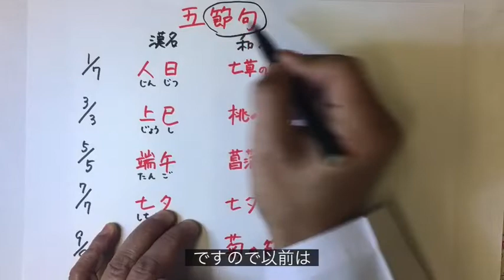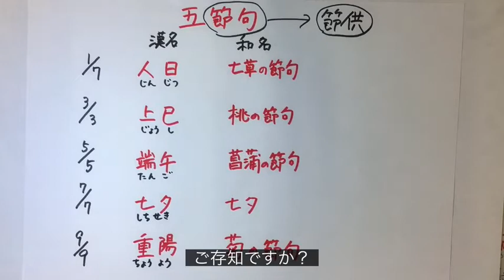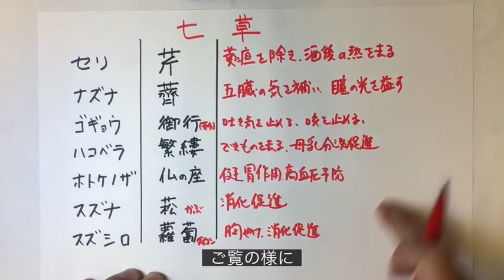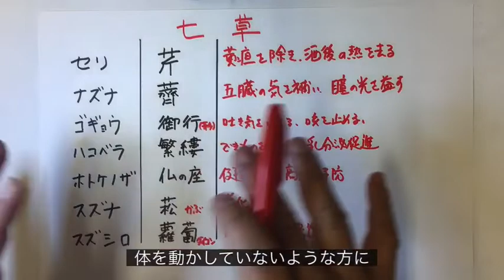2023年七草粥が何に良いのか解説してみたし、作ってみた！【季節のお話】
1月7日は人日の節句。風習として七草粥を食べますが、なぜ七草粥を食べるようになったのでしょうか?今回は七草粥の解説と実際に七草粥を作ってみました。

体調不良でお困りの方、こつめ先生に気軽にご連絡ください。
こつめ先生に漢方相談を依頼する方は下記のLINE登録からお申し付けください。

毎週末動画配信

漢方専門店　お薬本舗モリグチビッグのこつめ先生です。
オンライン相談始めました。zoom、LINE、messengerで対応いたします。

★これから漢方治療を考えている人が見る動画

お薬本舗 モリグチビッグ
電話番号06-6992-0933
大阪府守口市八雲西町4丁目1-18
漢方エキスパート　こつめ先生
日本薬局製剤研究会専任講師
jps漢方会員
FMラジオハナコ「イキイキワクワク健康相談室」パーソナリティ

漢方薬は、葛根湯ぐらいしか扱ってなかったが、ある大きな出来事で方向性が変わる。
あるとき妻が風邪を引き咳がひどかったので、咳止めシロップを持ち帰り服用させるが一向に止まらない。病院へ行き、気管支拡張剤などを処方され服用するが止まらない。
すでに1週間が経過し、眠れないほどひどくなる。
当店に出入りしている漢方メーカーのセールスが来たので妻の咳のことを話したところ、麦門冬湯という漢方薬をすすめられ、藁をも掴む思いで飲ませたところ、ピタッと咳は止まりました。
このことがきっかけで漢方の奥深さに魅了され、寝る時間も惜しんで勉強に明け暮れました。
その甲斐もあり、今では漢方を志す若手先生の講師を任されるようになりました。

漢方に関しての取材はこちらへどうぞ